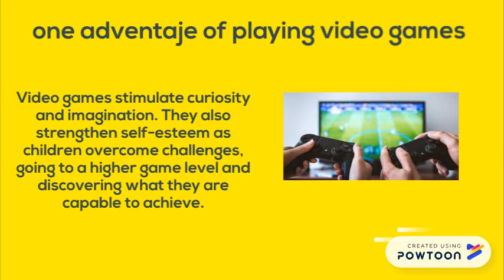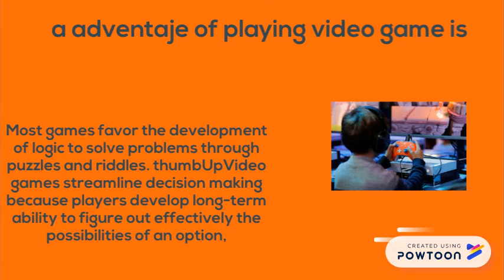adventajes and disadventajes of play games isaac v